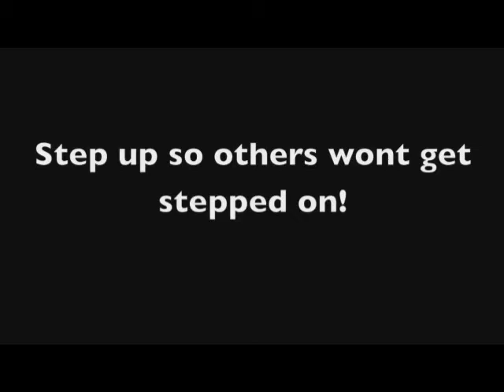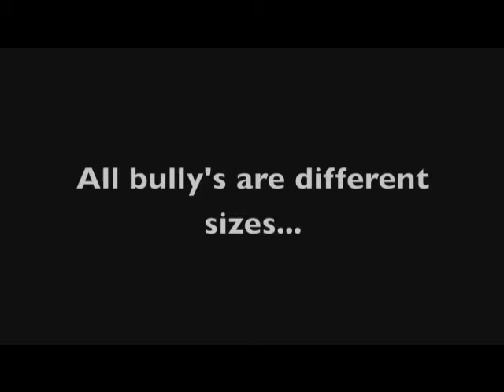My Movie (2)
jfs